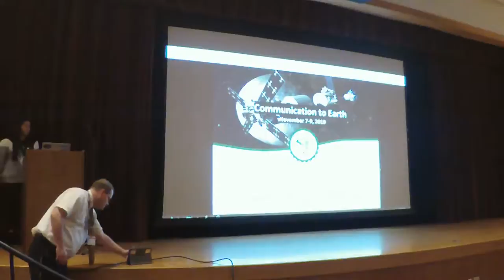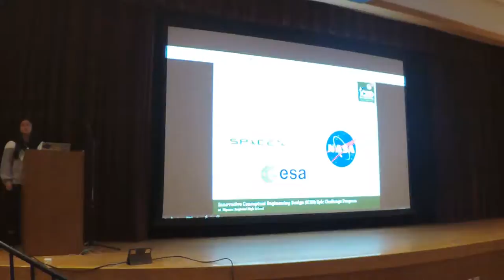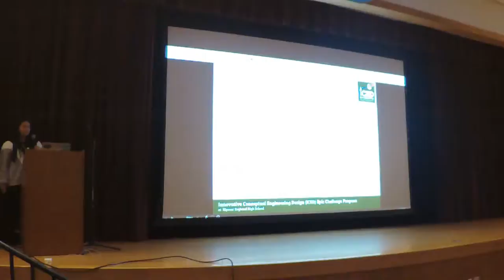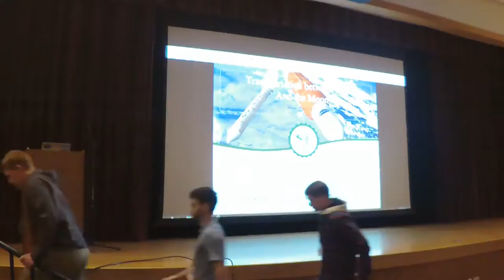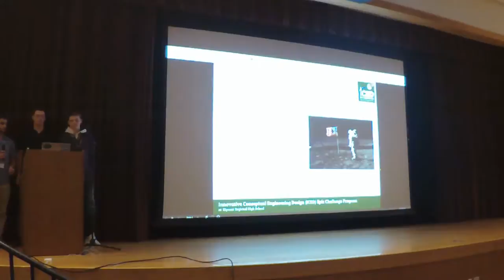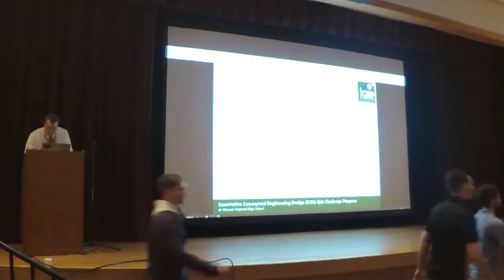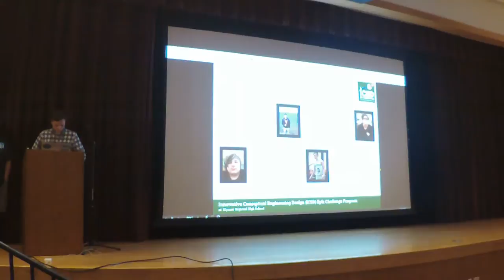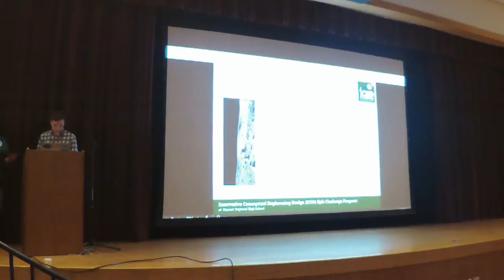Student Presentations 2.MOV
Student 3-minute presentations from the ICED Epic Challenge Convention for US-based High School Students held at Nipmuc Regional High School on Nov 7-9, 2019.